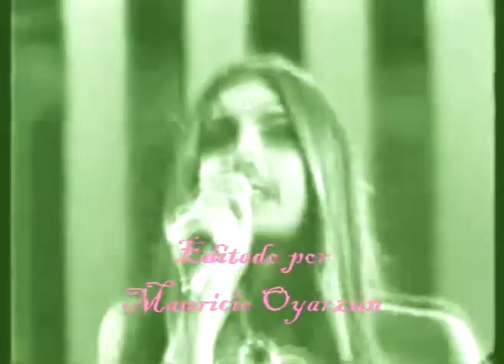arena blanca mar azul.mpg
Albano y Romina power  cantan  arena blanca mar azul en español